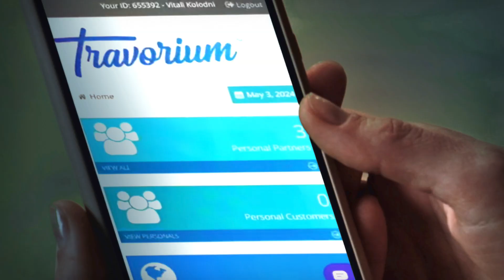Путешествуй и зарабатывай с ТРАВОРИУМОМ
"TRAVORIUM" - Where Travel Meets Opportunity.
В нашем VIP (Very Important People) Туристическом Клубе вы накапливаете туристические баллы, и экономите на поездках по всему миру.
Приводите своих знакомых в наш клуб - экономьте ваши деньги и зарабатывайте пассивный доход!